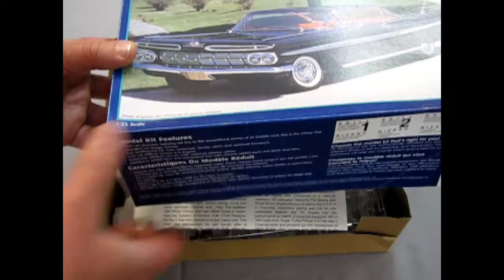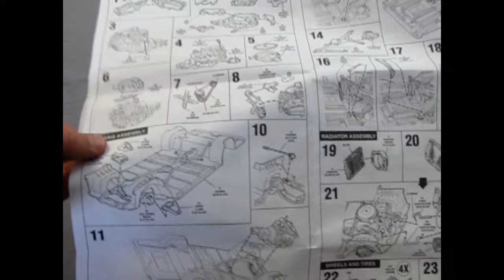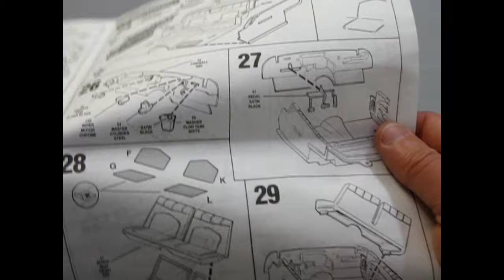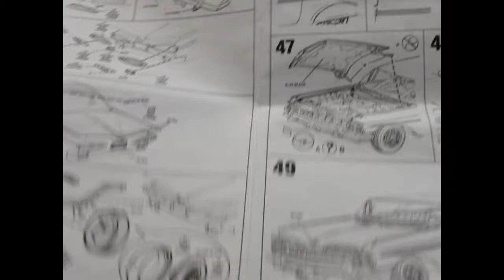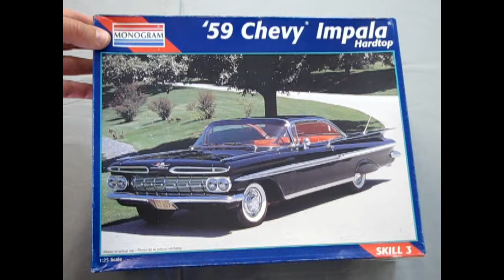Model Car Garage - 1959 Chevrolet Impala Hard Top Model Kit By Monogram - A Model Car Unboxing Video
The 1959 Chevrolet Impala was redesigned from it's initial release in 1958. Part of a GM economy move, the car shared body shells with lower-end Buicks and Oldsmobiles as well as with Pontiac.

On today's Monster Hobbies Model Car Garage we will look at the 1959 Chevrolet Impala Hard Top Model Kit By Monogram. This is a model car unboxing video that we hope you'll enjoy!

In 1959, Chevrolet was attempting to deliver to the public what its market research and styling departments said the public wanted. We were at the end of the '50's and tastes were changing. Perhaps caught in a no-win situation, Chevrolet introduced their 1959 models with radical styling.

Long and wide, spinners, chrome and...fins! The fantastic "Bat Wing" Chevy, that was either loved or hated, was the creation of famous GM Chief designer Harley J Earl who favored a longer, lower look. The 1959 line represented his last hurrah after a legendary career of 32 years at GM. After his retirement, the styling of GM cars became more rounded and less sculpted than the classic '59 Impala.

Though actually heavier than previous models, the '59 Impala had the appearance of a lighter and leaner car. The car was actually two inches longer and wider for a more comfortable ride.

The '59 Impala was introduced in a national television ad campaign featuring Pat Boone and Dinah Shore singing the joys of seeing the USA in a Chevrolet.

Distinctive styling was not its only noticeable feature, the '59 Impala had the performance to match. It could be equipped with a 348 cu. in. Super Turbo Thrust V8 that had 3 2-bbl carbs and pumped out 335 horsepower at 5800 RPM. This engine was designed to be NASCAR legal and showed up at the new Daytona, Florida race track to defend Chevrolet's leadership in performance.

The Monogram 1959 Chevrolet Impala Hard Top model car is an interesting model kit. To start with, you get an excellent representation of the 1959 Chevrolet 348 CU. IN. engine.

The chassis and running gear of the Monogram 1959 Chevrolet Impala Hard Top Model Kit consist of a chassis pan with the correct GM "X" frame, steering gear box, coil spring mounts, coil springs, upper a-arms, front suspension unit, driveshaft, rear differential with radius arms, stabilizer bar, shocks, rear control arm, and 4-piece wheel/tires (5-piece if you use the optional hub cap spinners) that attach onto the mushroom head axles. Make sure you scrape the seam lines and any paint off these or else your wheel will not be able to spin on the axle and you won't be able to get your wheel off to fix this problem.

The interior is a quasi-bucket mixed with individual parts. For example, the floor pan, rear side panels and bench seat are molded as a unit. There is a rear seat chrome emblem insert, custom upholstery decals in 2 colored patterns, separate left and right hand door panels, 2-piece front bench seat, firewall with ignition coil, wiper motor, master cylinder and washer fluid bottle, floor pedals that mount on the back of the firewall, dashboard with 2 chrome inserts, steering column with molded on turn signal / gear selector, interior lights, rear view mirror and 2-spoke  steering wheel. This unit then glues down onto the chassis pan. Parts fit is excellent.

For the body and hood, Monogram gives you hood hinges and hood eyebrow molding trim to make it look like the real 1959 Chevrolet Impala Hard Top. You have a choice of making a factory bare-bones variation of your 1959 Impala, or a factory "dress-up" version. For example, you get the standard front and rear bumpers or the dressed up front bumper with dagmars and an overrider bar. Out back, you have a choice of the dress-up "Continental Kit" and extended rear bumper and fender skirts. The rest of the parts on the 1959 Chevrolet Impala Hard Top Model Kit are all pretty much chrome and glass. Expect a lot of chrome on this car and expect to use either the kit supplied chrome panels and Bare Metal Foil to finish the rest. I know it's a lot of work, but the finished result will be worth it!

You may ask, "Where can I purchase the 1959 Chevrolet Impala Hard Top Model Car by Monogram?"